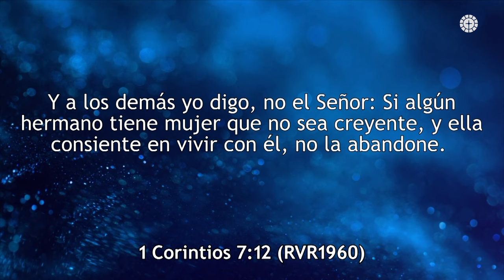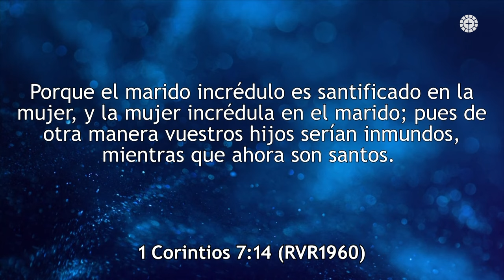Tu Familia es tu Campo Misionero | Predicación Condensada | Pastor Ruben Villarreal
Descubre como vivir tu fe diariamente y aceptar a tu familia como tu campo misionero principal. Dirige tus amados en los caminos del Señor con propósito.

Facebook: La Iglesia del Pueblo

OFRENDA
Gracias por su generosidad y apoyo.